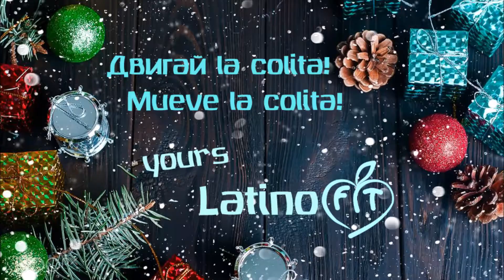Dance New York, Jingle Bells, Balada Boa, Loca by LatinoFit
Всех с новым годом! Пусть все ваши желания сбываются!
Поднимаем ваше настроение новогодним танцем :)
Кто так зажигательно танцевал? Так вот же они:
Елена Белкина,
Катя Прайс,
Надежда Черникова,
Jordan N'situ,
Николай Скрипов,
Мария Шевелина,
Тася Затульская,
Надя Векшина,
Ксения Архипова,
ну и... Ангелина Линк :)